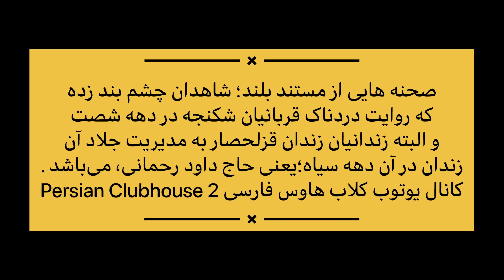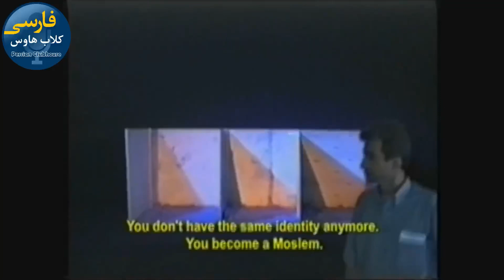روایت های تکان دهنده از قربانیان قصاب زندان قزلحصار،حاج داود رحمانی،از آزارهای قرون وسطی او